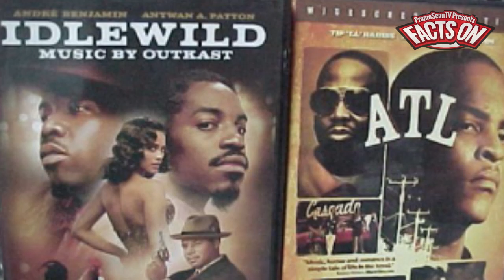Top 10 Facts on Rapper Killer Mike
10 Killer Facts about Killer Mike aka Michael Render

Killer Mike (Michael Render) made a name for himself collaborating a fair bit with the hip hop group OutKast.

He's been featured in films, a staple in the hip hop scene and is a vocal advocate for the black community. Here are some interesting tidbits about the ATL rapper that I'm sure may find interesting.